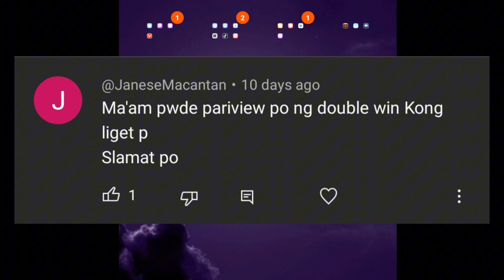24K EASY MONEY SA DOUBLE WIN 2024 MAGLALARO KALANG | LEGIT OR FAKE? | REVIEW 2024😱🤑💰💸🎊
Enter my Code to get free 30 coins
➡️13188572

Invitation code To Get 400 Coins
➡️5k3g

Invitation Code To Get Free 1k Points
➡️55435457

Enter My code to get free 400Pesos Gold coins
➡️yd3b

My code
➡️pp6j

Invitation code
➡️46R457